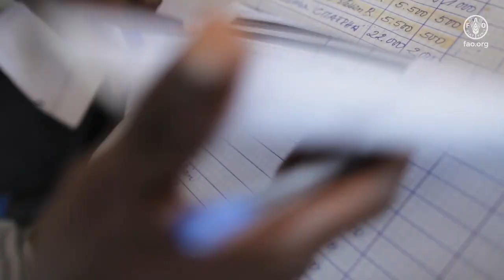Voices of the Fish: International instruments and measures in place to safeguard fisheries - 4 of 4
Challenges to sustainably managing our oceans are numerous, but for the first time ever there are international instruments and measures in place that can help bring us closer to our objective. International treaties such as the FAO Port State Measures Agreement and agreements such as the Voluntary Guidelines for Small-scale fisheries play an important role in strengthening governance and safeguarding the communities whose livelihoods depend on fisheries resources.